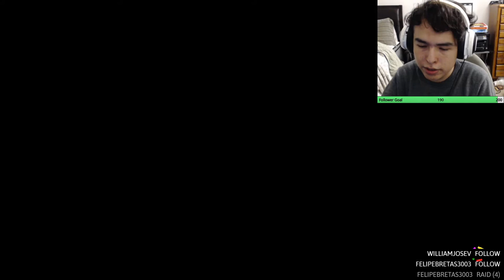Paper Mario The Origami King - Gameplay Walkthrough FULL GAME - Water Vellumental Boss Fight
Driving through the RIVER | Paper Mario The Origami King - Water Vellumental Boss Fight

TOAD TOWN’S IN TROUBLE!
Mario and Luigi receive an invitation from Princess Peach to attend an origami festival and excitedly hurry to Toad Town…but something’s amiss. After investigating the eerily empty town, the duo finds a fearsome (and folded) Princess Peach—she’s been turned into origami by King Olly, self-proclaimed ruler of the Origami Kingdom! With five giant streamers under his control, King Olly binds Princess Peach’s Castle and transports it to a distant mountain as part of his plan to re-fold the world.

UNUSUAL ALLIES
Mario teams up with King Olly’s sister, Olivia, to put a stop to Olly’s origami onslaught. When his minions are turned against him by Olly, even Bowser must join forces with Mario and Olivia.

EXPLORE A PAPER-CRAFTED WORLD
To battle these origami invaders, you’ll need to guide Mario and friends through a variety of colorful realms, each with their own unique landscapes and challenges.

TOAD TOWN
Toad Town is in the midst of celebrating an origami festival! Or at least they should be, but the town is oddly absent of Toads. Where have they all disappeared to?